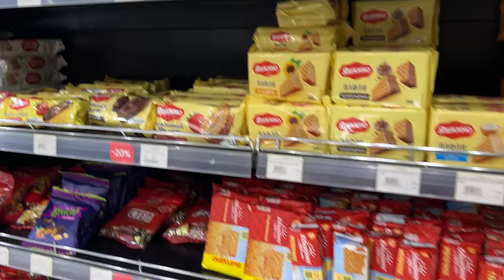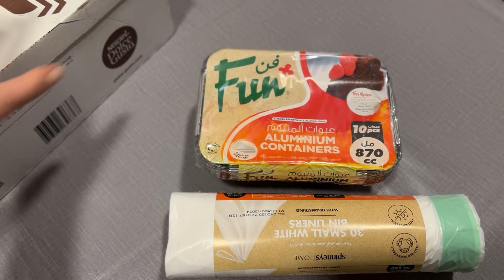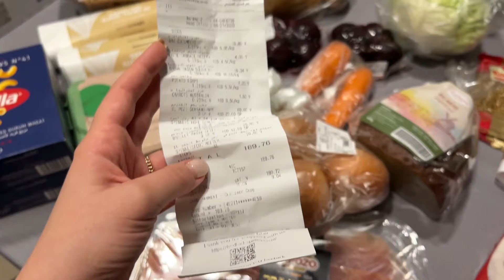ВЛОГ / РЕЗУЛЬТАТЫ ПОХУДЕНИЯ ЗА ТРИ НЕДЕЛИ / ПРИЕМ ТЕРАПЕВТА / ЗАКУПКА / ИКЕА ПОКУПКИ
Привет!